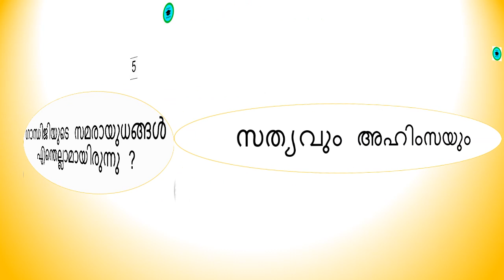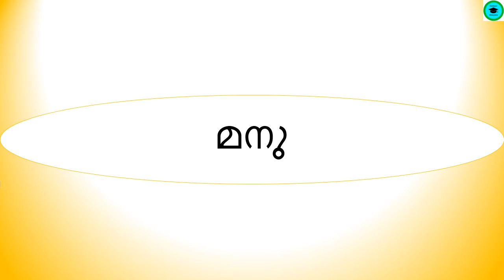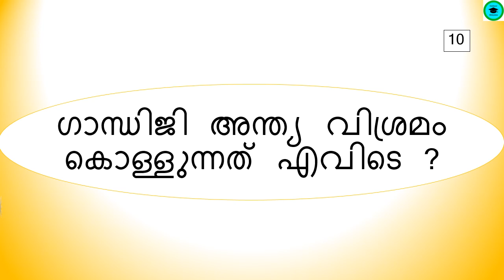ഗാന്ധി ക്വിസ് | Gandhi quiz | Malayalam | ഗാന്ധിയെ അറിയാം | LP UP | Gandhi jayanthi | ഗാന്ധി ജയന്തി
ഗാന്ധി ക്വിസ്
Gandhi quiz
ഗാന്ധിയെ അറിയാം
LP UP
Malayalam
Gandhi jayanthi
ഗാന്ധി ജയന്തി